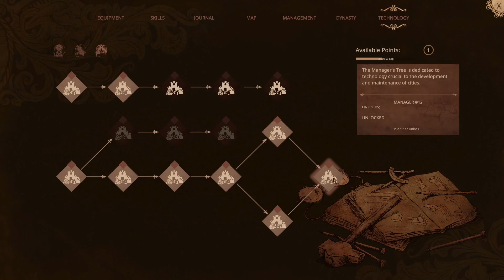Wild West Dynasty kompakt (Version 0.1.82x) - neue Inhalte und (alte?) Stolpersteine